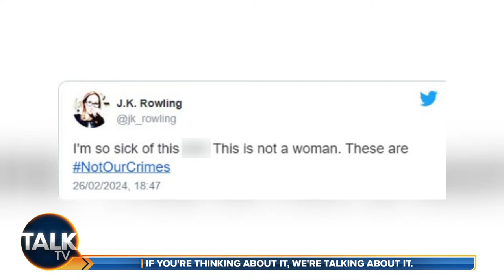Kevin O'Sullivan and Alex Phillips | 13-Mar-24